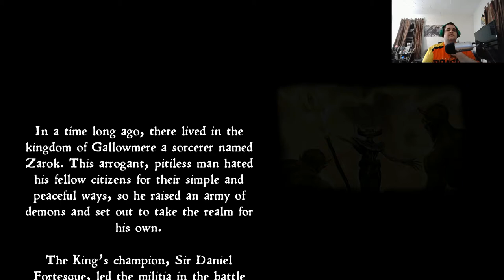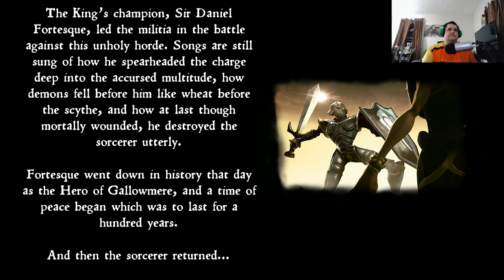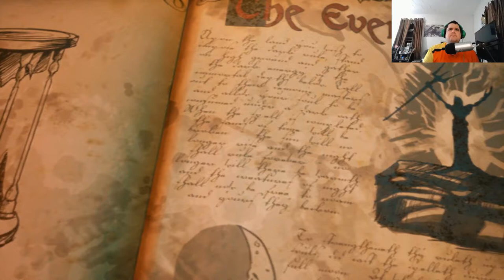Sir Daniel Returns - Let's Play Medievil - Part 1 (PS4 Remake)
Hello everybody, how you all doing today?

Let's see if this video can get 10+ Likes. I hope you all enjoy this video. I will see you all another day PEACE~!!! :D